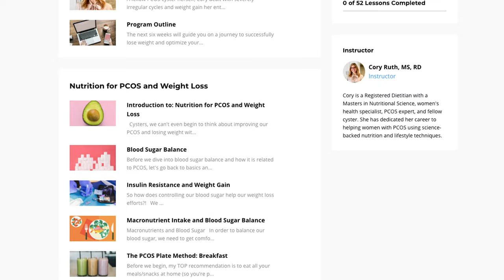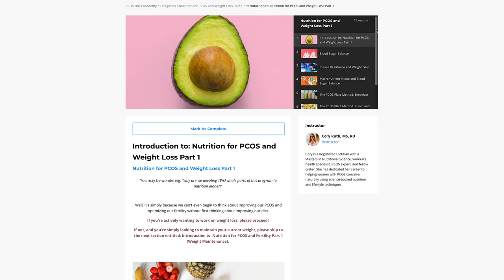Dietician BA Video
Filmed by The Ascension Aesthetic